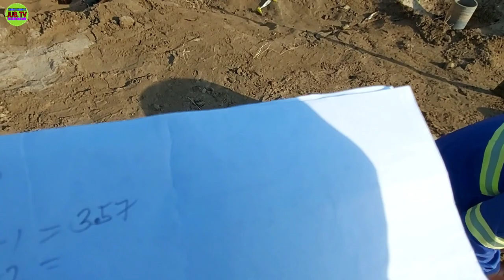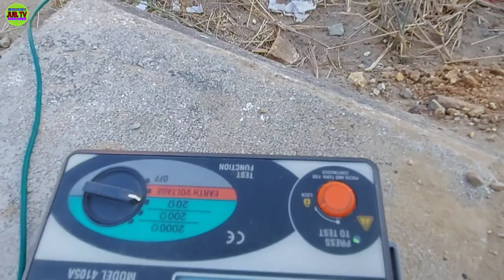GROUNDING ACTUAL TEST RESULT ON SITE HOW TO COMPUTE THE RESISTANCE VALUE (TAGALOG)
sa video kona ito pinapakita namin ang actual na pag kuha ng resistance value ng isang grounding rod, at kong ano ang tama na pagkuha ng resistance value nito katulad ng instrument ground naka DELTA CONNECTION po sya at ang isa ay grounding ng power ang tamang value po ng instrument  ground ay dapat below ( 1 OHMS ) sya ang resistance value nya..at sa POWER GROUND naman po ay dapat below ( 25 OHMS )ang resistance value nya...salamat po sa panood sa vedio kona ito paki like at subscribe po pag nagustuhan nio ang video kona ito ...ingat kau lagi kong san kayo naroroon mabuhay ang mga OFW san man kayong dako ng mundo...hanggang sa muli...